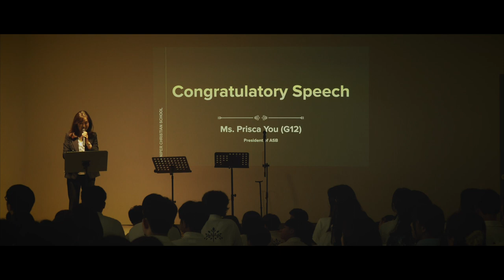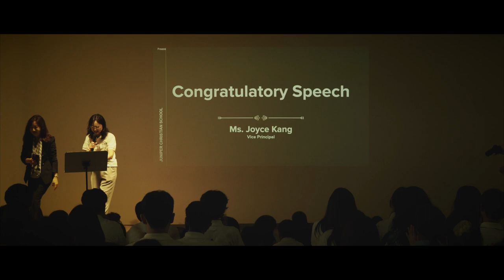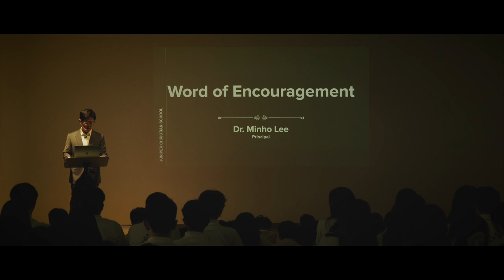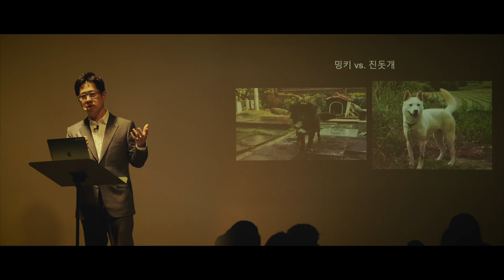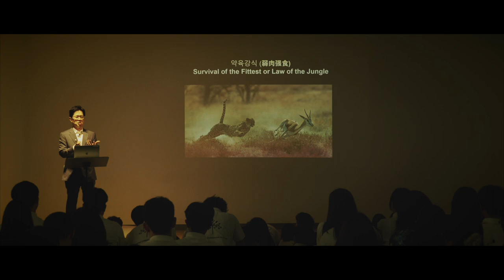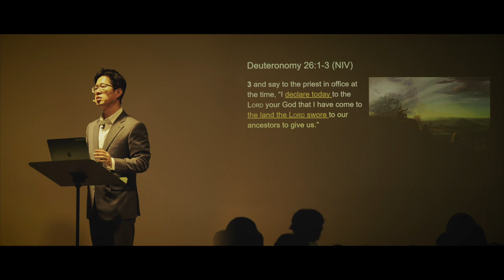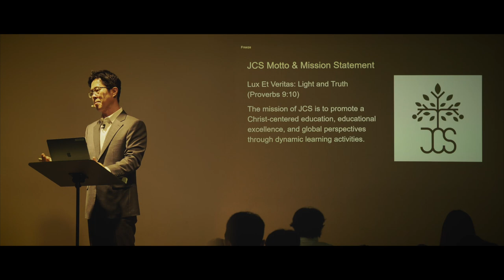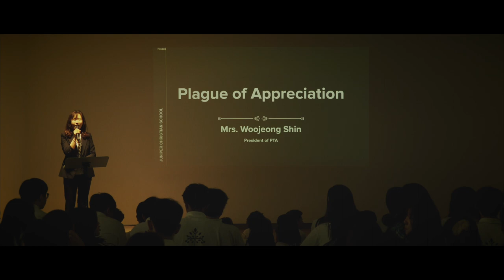[STUDENT LIFE- 일산국제학교] 2024 JCS Ilsan Campus Grand Opening [주니퍼크리스천스쿨 일산캠퍼스 그랜드 오픈 축하 기념 행사 영상]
2024년 6월 14일 주니퍼크리스천스쿨 일산캠퍼스 그랜드 오픈 축하 기념 행사를 가졌습니다.

주니퍼크리스천스쿨은 2015년 2월 16일 고양시 일산서구 탄현동에서 시작하여 2024년 1월에 일산 동구 중산동 단독 캠퍼스로 이전하게 되었습니다.

많은 학부모님들께서 물심양면으로 후원해 주셨으며, 교직원분들께서는 최선을 다해 최상의 교육 환경을 만들고자 노력하였습니다. 또한 재학생들은 주니퍼크리스천스쿨 캠퍼스의 새로운 변화에 감사와 기쁨으로 학업에 임하였습니다.

이 모든 것이 하나님께서 준비하시고 약속하신 '하나님의 유산'이라고 믿습니다.

이곳에서 주니퍼크리스천스쿨은 주께서 보내주신 학생들에게 최상의 기독 글로벌 교육을 제공하며, 글로벌 인재로 양육하고자 합니다. 또한 함께 섬기고 있는 교직원분들의 지적, 영성 성장에도 최선을 다해 후원하며, 학부모님들의 협력과 후원에도 끊임없는 후원과 노력을 다할 것입니다.

앞으로 주니퍼크리스천스쿨은 일산캠퍼스에서 "주고, 나누는" 기독글로벌교육을 실천할 것입니다.
많은 관심과 기도 부탁 드립니다.

///DESCRIPTIONS///
On June 14, 2024, Juniper Christian School held a 'Grand Opening Celebration' for its Ilsan Campus.

Juniper Christian School began in Tanhyeon-dong, Ilsan Seo-gu, Goyang City, on February 16, 2015, and relocated to a standalone campus in Jungsan-dong, Ilsan Dong-gu, in January 2024.

Many parents have generously supported us in various ways, and the faculty and staff have worked tirelessly to create the best educational environment possible. Additionally, the current students have embraced the new changes at the Juniper Christian School campus with gratitude and joy in their studies.

We believe all of this is God's preparation and promise, an "Inheritance of God."

At this new location, Juniper Christian School aims to provide top-notch Christian global education to the students sent by the Lord, nurturing them to become global leaders. We will also support the intellectual and spiritual growth of our faculty and staff to the best of our ability and continue to strive for the cooperation and support of parents.

Moving forward, Juniper Christian School will practice "Giving and Sharing" Christian global education at the Ilsan Campus.

We ask for your continued interest and prayers.

[Equipments]
1. Sony α7 III 3m, Sony A6400 (Camera)
2. Camera Lens: 24-105mm f4, 16-35mm f4, 85mm f1.8